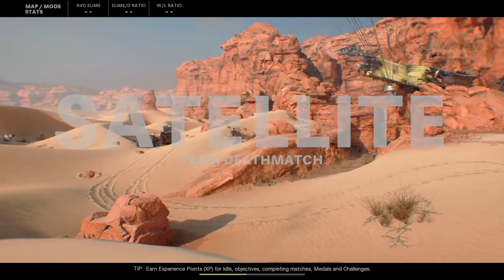Playing Black ops Cold War